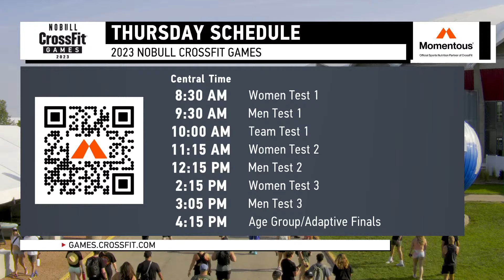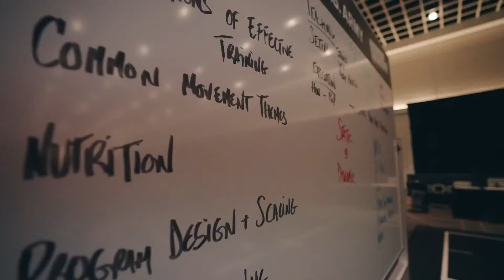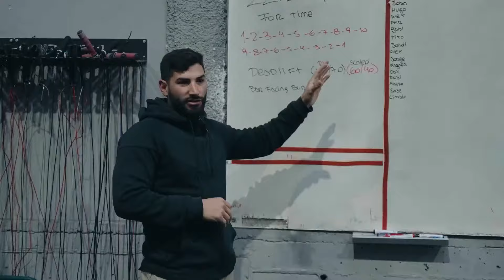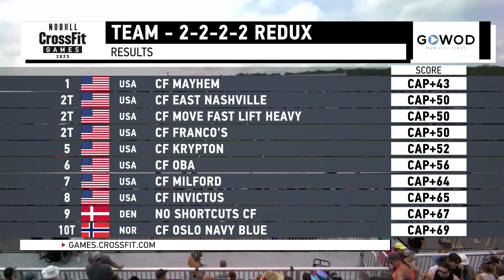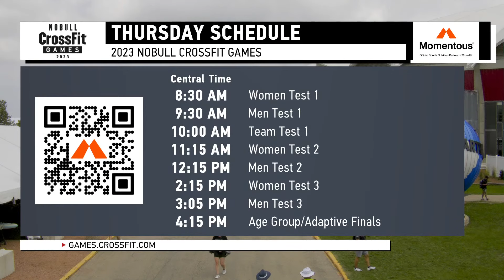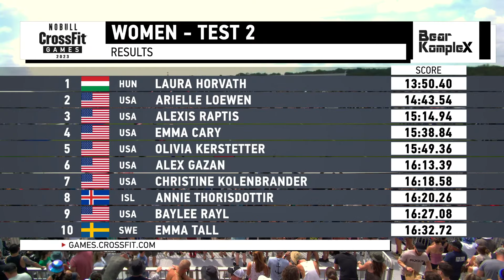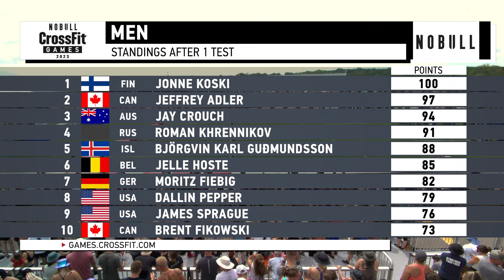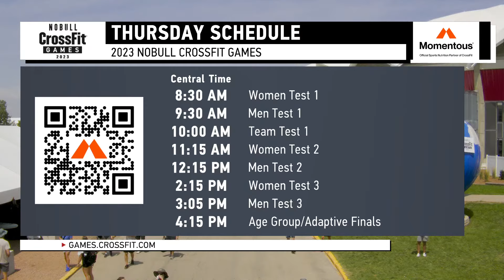Day 1 Individuals — 2023 CrossFit Games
The 2023 NOBULL CrossFit Games begin here!

After advancing through three stages of competition, the top 40 men and women and top 38 teams in the world start their quest for the title of Fittest on Earth.

Enjoy coverage of Day 1 of the competition.

Chapters
00:00-02:25 Intro
02:25-05:26 Pre-Test 1 Women
05:26-55:11 Individual Women Test 1 Heat 1
55:11-1:02:41 Break
1:02:41-1:05:16 Pre-Test 1 Men
1:05:16-1:53:43 Individual Men Test 1 Heat 1
1:53:43-1:56:35 Post Test 1
01:56:35-02:16:14 Team Test 1 Heat 2
02:16:14-02:45:42 Break
02:45:42-03:10:37 Individual Women Test 2 Heat 1
03:10:37-03:45:24 Individual Women Test 2 Heat 2
03:45:24-04:10:00 Individual Men Test 2 Heat 1
04:10:00-04:33:45 Individual Men Test 2 Heat 2
04:33:45-04:53:46 Post-show

CrossFit is a lifestyle characterized by safe, effective exercise and sound nutrition.